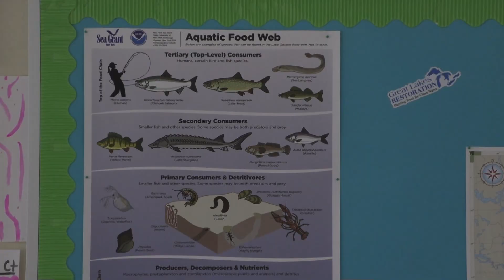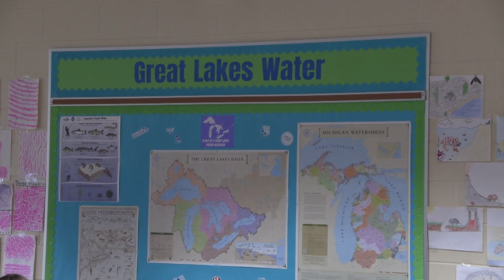Posen Teacher Wins Science Teacher of the Year